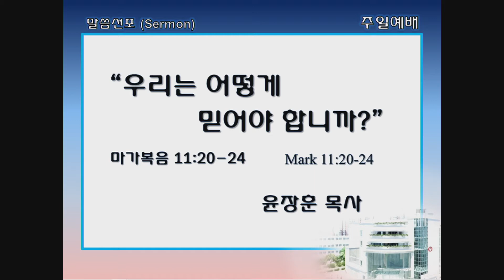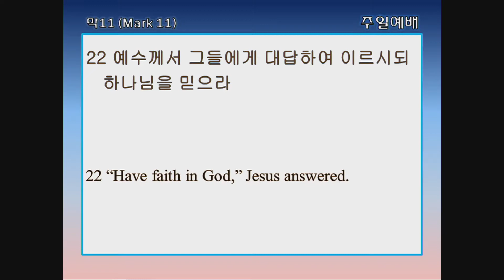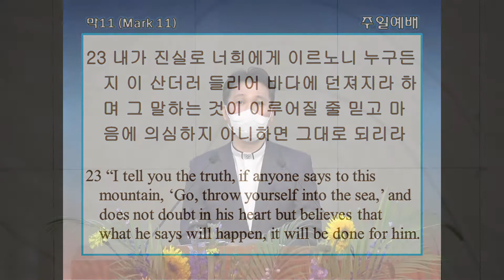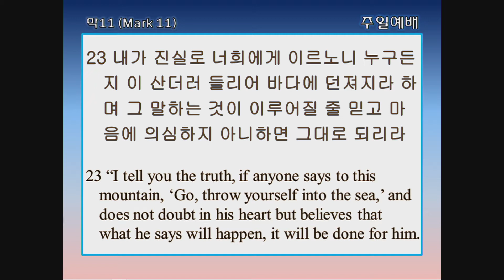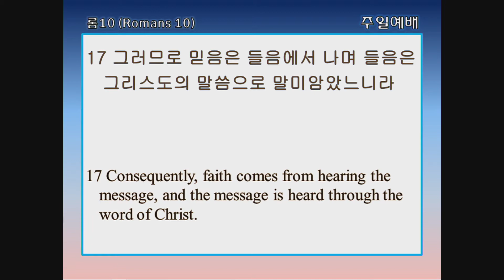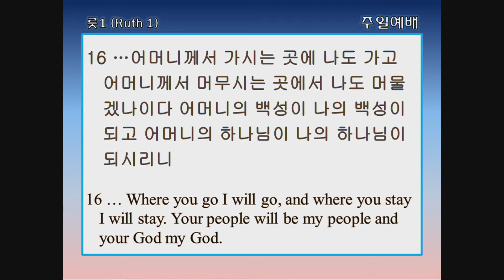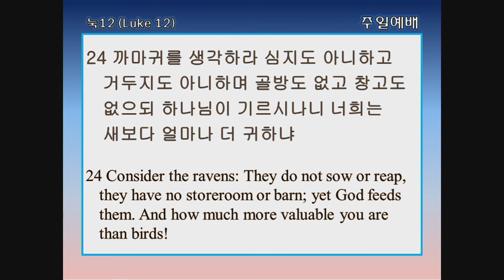싱가폴한인교회-주일예배 "우리는 어떻게 믿어야 합니까?" 윤장훈 목사-2021. 8. 8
설교본문: 마가복음 11:20-24
설교자: 윤장훈 목사